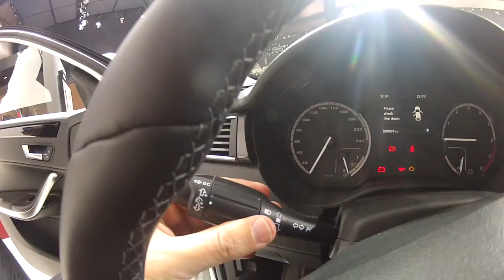Qoros, la nouvelle marque chinoise dévoile la compacte Qoros 3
Renaud Roubaudi de Petites Observations Automobile nous fait découvrir la marque Chinoise Qoros et son dernier modèle, la Qoros 3 exposée au salon automobile de Genève 2014